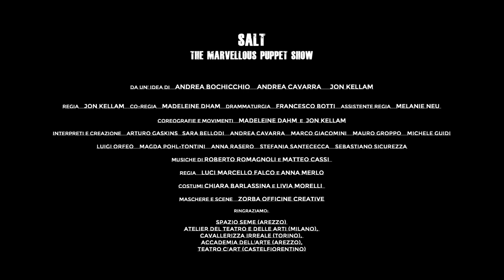Salt The Marvellous Puppet Show - Bämsemble Company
SALT. The Marvellous Puppet Show

con Arturo Gaskins, Sara Bellodi, Andrea Cavarra, Marco Giacomini, Michele Guidi, Mauro Groppo, Magda Pohl-Tontini, Anna Rasero, Stefania Santececca, Sebastiano Sicurezza
Musiche Roberto Romagnoli, Matteo Cassi
Regia e training di superdramma Jon Kellam
Co-regia Madeleine Dahm
Assistente regia Melanie Neu
Drammaturgia Francesco Botti, Jon Kellam, La Compagnia
coreografia e movimento Madeleine Dahm, Jon Kellam
Maschere e scenografie Zorba Officine Creative
Costumi Chiara Barlassina
Assistenti Livia Morelli, Andrea De Liberato, Benedetta Galli, Roberta Micheletti, Stefania Coloru
Light designer Marcello Falco, Anna Merli
Executive producer Andrea Cavarra

produzione Bämsemble Company

in collaborazione con Zorba officine creative, Accademia dell´arte, Spazioseme e Accademia di Belle Arti di Brera

Liberamente tratto da "El Retablo de las Meravillas" di Miguel de Cervantes, Salt affronta con ironia e sensibilità l’attualissimo tema dell’immigrazione, della discriminazione razziale e, più in generale, della paura del diverso. In un lontano futuro post apocalittico, esiste una leggendaria città circondata da altissime mura bianche fatte di sale, l’arrivo di tre incredibili artisti e lo spettacolo che metteranno in scena sconvolgerà la vita di tutti i cittadini per sempre. Il caos irromperà sulla scena strappando via la maschera che nasconde gli oscuri segreti della città e mettendo in luce le atrocità sepolte nel gigantesco muro di sale e nelle coscienze dei cittadini.

Il regista Jon Kellam sfrutta linguaggi scenici diversi per esprimere le più profonde emozioni dei personaggi, intrecciando abilmente parola, musica dal vivo e coreografia di movimenti. Il risultato è uno spettacolo dal tono prevalentemente comico, il ritmo incalzante e uno script multi-linguistico e contemporaneo immerso in un’ambientazione futuristica, capace di offrire una visione originale e personale del ruolo degli artisti e del teatro in un mondo privato di umanità e alienato dalla propria politica.

Video credits
Video realizzazione: Felix Bachmann Quadros
Camera e fotografia: Felix Bachmann Quadros  Kevin Merz  Andrea De Liberato
Montaggio: Andrea De Liberato